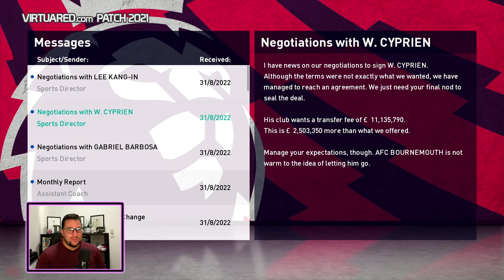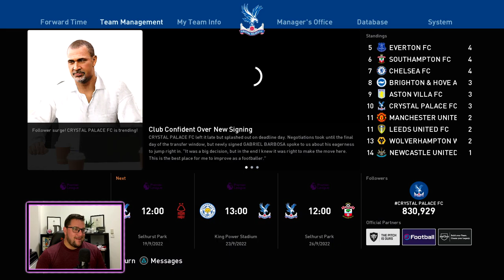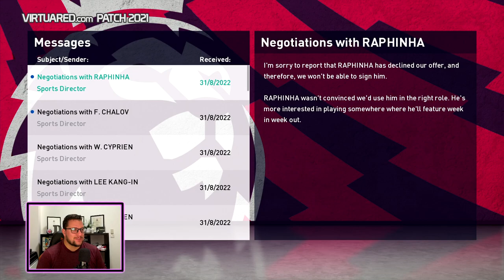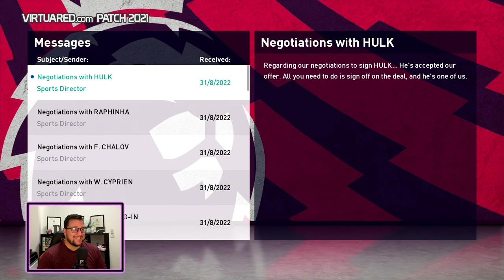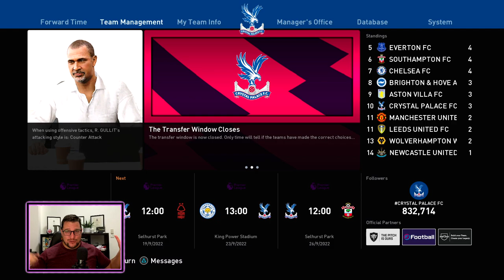PES 2021 MASTER LEAGUE #24 - Crystal Palace | Full Manual | DEADLINE DAY SUPER HERO ! (FUMA)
We get the new master league underway now that the transfers are updated by Konami! Crystal Palace have a new manager and its Ruud Gullit! He'll be guiding the likes of Benteke, Zaha and Townsend on a journey to Premier League greatness... one little hitch, we are playing on Full Manual!

eFootball PES 2020 (eFootball Pro Evolution Soccer 2020) is a football simulation video game developed by PES Productions and published by Konami for Microsoft Windows, PlayStation 4, Xbox One, Android and IOS.[1] The game is the 19th installment in the eFootball Pro Evolution Soccer series and was launched worldwide on 10 September 2019, and was launched in Japan on 12 September 2019. The new game features a name change with the addition of 'eFootball' within the title, symbolizing a push in the online gaming space with a focus on eFootball Pro tournaments. Lionel Messi returns as the cover star of the standard edition, since his last appearance on the cover of Pro Evolution Soccer 2011, alongside Pro Evolution Soccer ambassadors Serge Gnabry, Miralem Pjanić and Scott McTominay, each representing one of the game's partner clubs.[2] Ronaldinho was featured on the cover of the legend edition.[2]